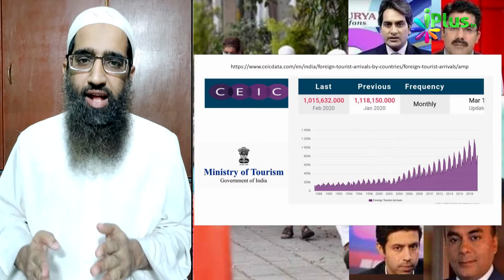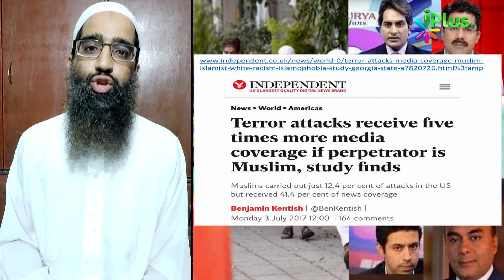𝐓𝐚𝐛𝐥𝐞𝐞𝐠𝐡𝐢 𝐌𝐚𝐫𝐤𝐚𝐳 𝐊𝐞 𝐂𝐨𝐫𝐨𝐧𝐚 𝐉𝐢𝐡𝐚𝐝 𝐊𝐚 𝐀𝐚𝐲𝐚 𝐒𝐚𝐜𝐡 𝐒𝐚𝐚𝐦𝐧𝐞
𝟮𝟭.𝟯𝟯 𝗟𝗮𝗸𝗵 𝗙𝗼𝗿𝗲𝗶𝗴𝗻 𝗧𝗼𝘂𝗿𝗶𝘀𝘁 𝗜𝗻𝗱𝗶𝗮 𝗮𝗮𝘆𝗲 - 𝗝𝗮𝗻-𝗙𝗲𝗯 𝗺𝗲𝗶𝗻 𝗦𝗶𝗿𝗳 𝗧𝗮𝗯𝗹𝗲𝗲𝗴𝗶 𝗝𝗮𝗺𝗮𝗮𝘁 𝗸𝗲 𝟭𝟯𝟬𝟬 𝗻𝗮𝗵𝗶 𝗯𝘆 𝗭𝗮𝗶𝗱 𝗣𝗮𝘁𝗲𝗹